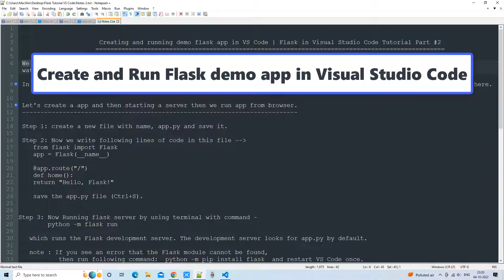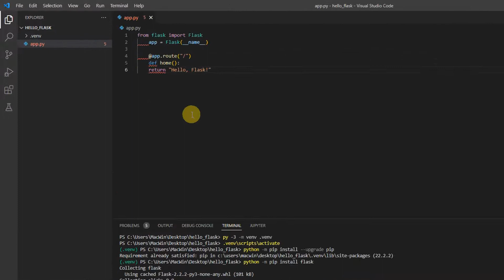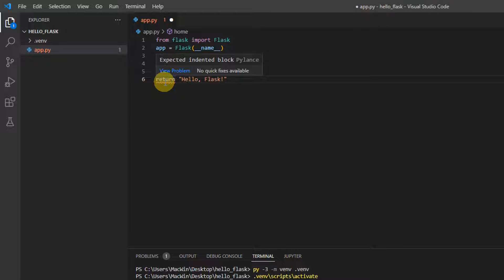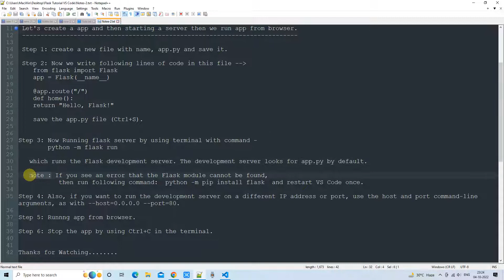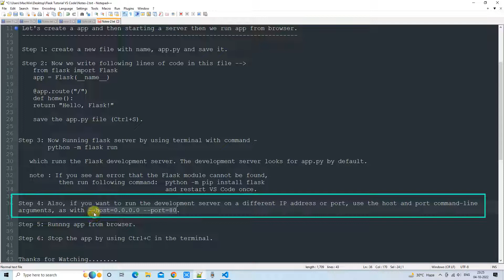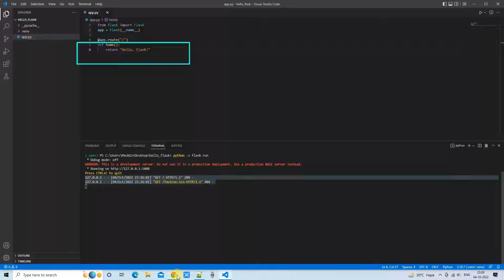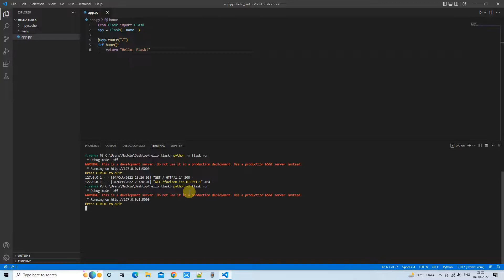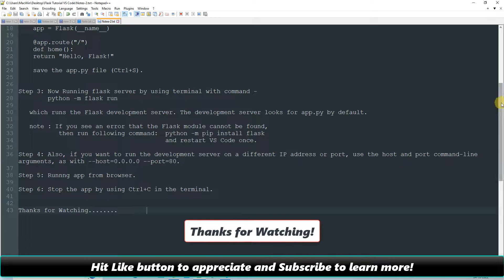Creating and running demo flask app in VS Code | Flask in Visual Studio Code Tutorial Part #2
We have already done the Flask dev environment setup for VS Code in Tutorial Part -1

 In Flask tutorial part #1, we have created the folder hello_flask, that folder is opened in Visual studio code as you can see here.

 Let's create an app and then start a server then we run the app from the browser.

 Step 1: create a new file with the name, app.py and save it.
 Step 2: Now we write the following lines of code in this file --
    from flask import Flask
    app = Flask(__name__)

    def home():
    return "Hello, Flask!"

 save the app.py file (Ctrl+S).

Step 3: Now Run the flask server by using a terminal with the command -
        python -m flask run

which runs the Flask development server. The development server looks for app.py by default.

   note: If you see an error that the Flask module cannot be found,
           then run the following command:  python -m pip install flask
                                  and restart VS Code once.

Step 4: Also, if you want to run the development server on a different IP address or port, use the host and port command-line arguments, as with --host=0.0.0.0 --port=80.

Step 5: Run the app from the browser.

Step 6: Stop the app by using Ctrl+C in the terminal.